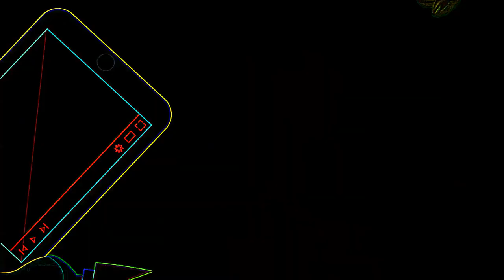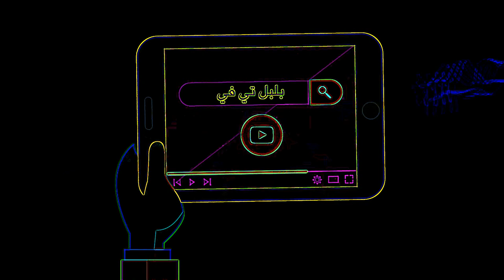Eye Care Song "My Friend - Toyor Baby English"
Eye Care Song "My Friend - Toyor Baby English" transfromed using Eye Care Technologies to Black and Colors scheme . Watch the video and save your eyes. The light emission to the eyes in the video is reduced by 12.40 times compared to the original video.